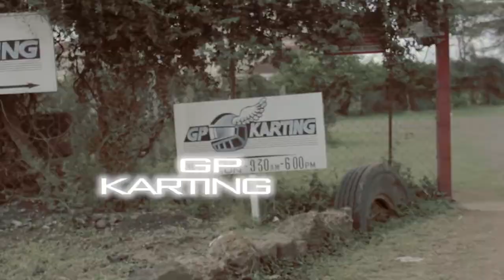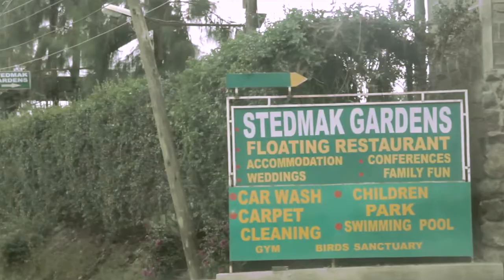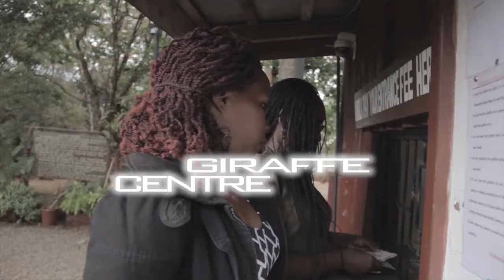AkiraChix Incredible Race Citi Challenge